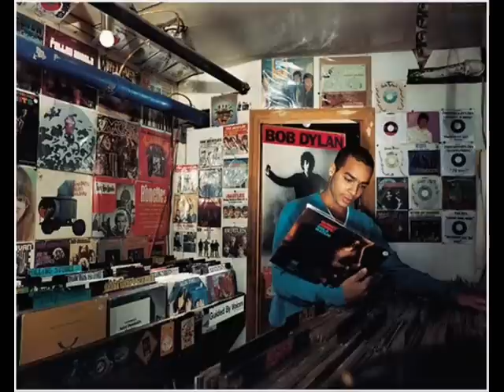DJ Mehdi - Lucky Boy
Lucky Boy